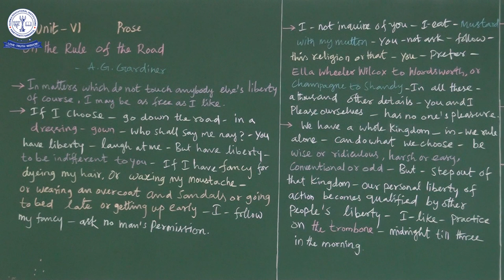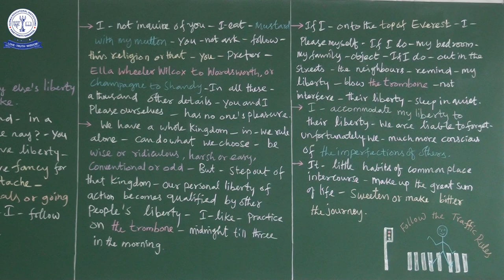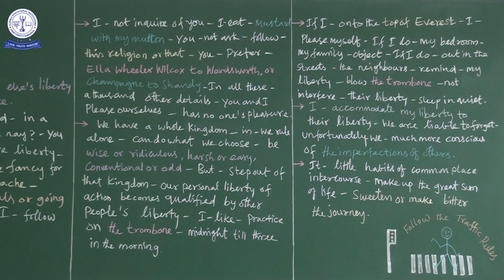12TH ENG (UNIT-VI) (PROSE) - ON THE RULE OF THE ROAD (PART - II)